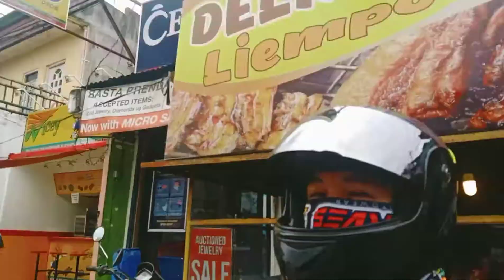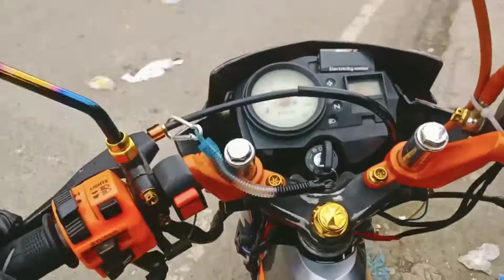CB110 Trellis | Picking up sa trellis ni boss Aykskie | Daming tanong ni kuya🤣